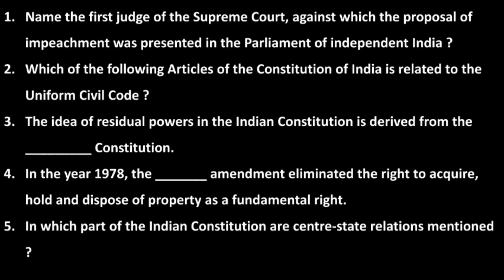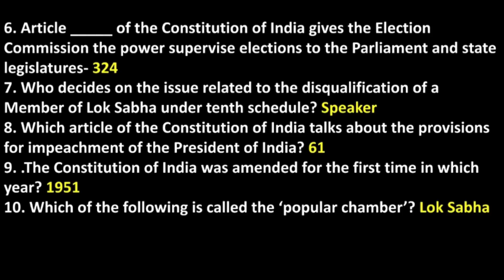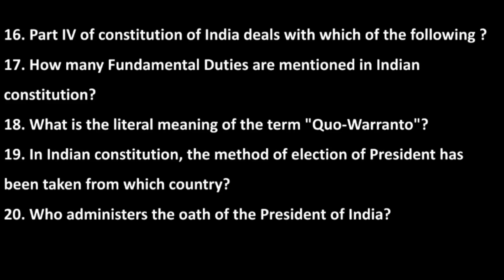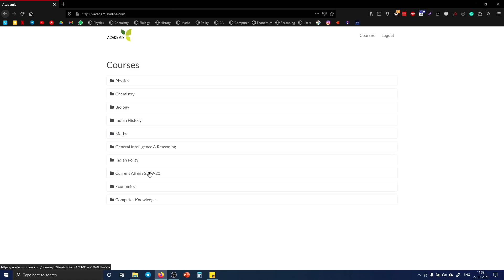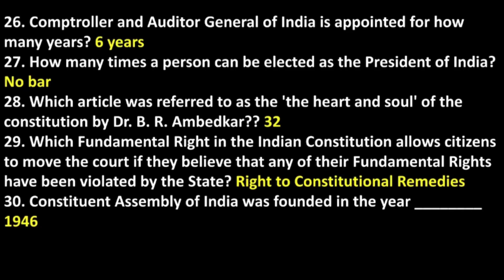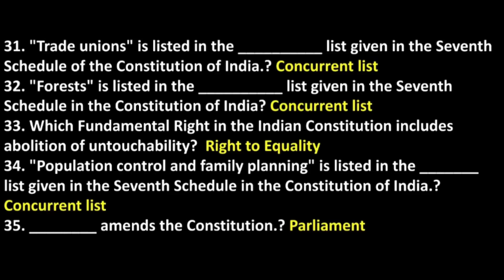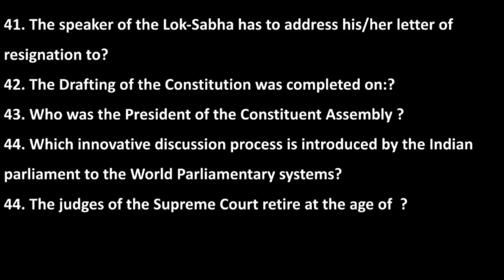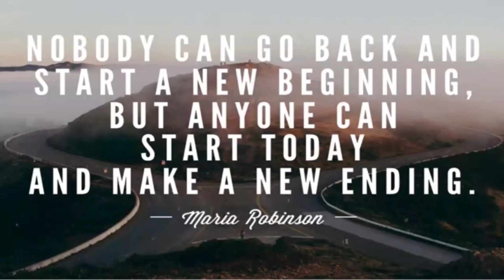SSC, RRB ആവർത്തിച്ച Polity യിലെ പ്രധാനപ്പെട്ട ചോദ്യങ്ങൾ CGL, CHSL, RRB NTPC, Group D - Part 1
Discussion of 150 important questions asked from Indian Polity in various SSC and RRB exams

*To Join the complete Polity Crash Course,  please send "Polity" to 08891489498 in WhatsApp/Telegram

For study materials and instant updates on new classes, follow our Telegram channel-

Crash courses available:
1. Indian History
*To Join History Crash Course,  please send "History" to 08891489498 in WhatsApp/Telegram
2. Maths
*To Join the Maths crash course, please send "Maths" to 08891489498 on Whatsapp/ Telegram
3.General Intelligence & Reasoning
*To Join Reasoning Crash Course,  please send "Reasoning" to 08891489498 in WhatsApp/Telegram
4. Physics
*To Join Physics Crash Course,  please send "Physics" to 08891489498 in WhatsApp/Telegram
5.Chemistry
*To join Chemistry Crash Course send "Chemistry" to 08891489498 in WhatsApp/Telegram
6. Biology
*To Join Biology Crash Course,  please send "Biology" to 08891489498 in WhatsApp/Telegram
7. Indian polity
*To Join Polity Crash Course,  please send "Polity" to 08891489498 in WhatsApp/Telegram
8. Economics
 *To Join Economics Crash Course,  please send "Economics" to 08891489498 in WhatsApp/Telegram
9. Computer
*To Join Computer Crash Course,  please send "Computer" to 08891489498 in WhatsApp/Telegram
10. Current Affairs
*To Join Current Affairs Crash Course,  please send "CA" to 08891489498 in WhatsApp/Telegram

RRB, SSC പരീക്ഷകൾക്കായി തയ്യാറെടുക്കാനായി പഠിക്കാനുള്ള പുസ്തകങ്ങളെ പറ്റി ചോദിച്ചവർക്ക്, എനിക്കറിയാവുന്ന കുറച്ച് നല്ല പുസ്തകങ്ങളുടെ ലിസ്റ്റാണ്:
GK പഠിക്കാൻ ഇതിനെ വെല്ലുന്ന മറ്റൊരു പുസ്തകം ഞാൻ കണ്ടിട്ടില്ല:
Lucent's GK
എന്നാലും,  ഏകദേശം അതിനോടൊപ്പം തന്നെ നിൽക്കുന്ന മറ്റൊരു പുസ്തകമാണു
Arihanth GK

QA പഠിക്കാൻ ആയി- This one will help you

Reasoning പഠിക്കാൻ ആയി മുൻ  വർഷ ചോദ്യങ്ങൾ practice ചെയ്യുന്നതാണ്   നല്ലത്.
This one will help you

English പഠിക്കാൻ ആയി
(ഇത് ഞാൻ ഉപയോഗിച്ചിട്ടില്ലെങ്കിലും, ഞാൻ ഒക്കെ ജനിക്കും മുൻപേ  English പഠിപ്പിചു തുടങ്ങിയ ഞാൻ ഒരുപാട് ബഹുമാനിക്കുന്ന ഒരു സാറ്  recommend ചെയ്തതാണ് )

ഇനി  ഏതൊരു പരീക്ഷാ തയ്യാറെടുപ്പിന്റെയും നട്ടെല്ല് എന്ന് പറയുന്നത് മുൻ വർഷ ചോദ്യങ്ങൾ വെച്ച് നമ്മൾ എത്ര മാത്രം തയ്യാറെടുത്തു എന്നതാണു.
അതിനു എന്നെ ഇത്ര മാത്രം സഹായിച്ച പുസ്തകങ്ങൾ വേറെ ഇല്ല. I would say these are the best:

For writing mock tests- ഒരു വർഷത്തേക്ക് Testbook എന്ന വെബ്സൈറ്റിലെ എല്ലാ പരീക്ഷകളും 299 രൂപക്ക്. മര്യാദക്ക് ഉപയോഗിക്കാമെങ്കിൽ നന്നായി മുതലാക്കാവുന്ന ഒരു സ്‌കീമാണ് ഇത്

For PSC Exams:
LDC Rank File
LDC മുൻ വർഷ ചോദ്യങ്ങൾക്കായി